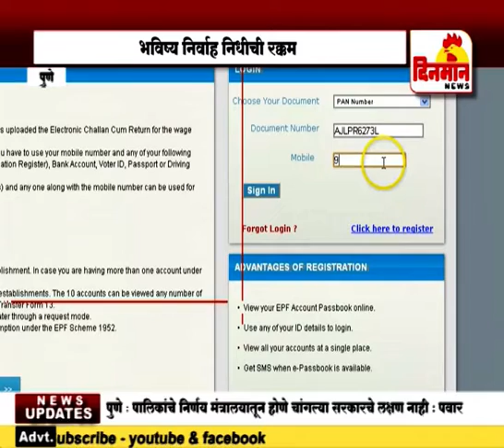भविष्य निर्वाह निधीची रक्कम आता एका क्लिकवर काढता येणार ४ सप्टेंबर 2018